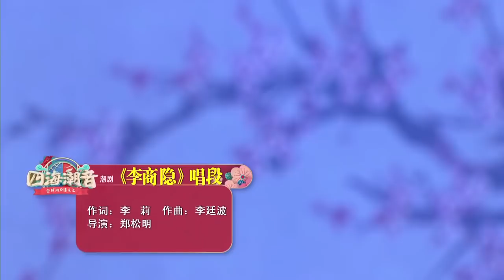四海潮音全球潮剧票友汇 综艺晚会 - 黄映伟，李四海，林武燕，林欣，方展荣，姚璇秋，陈立君，陈慕芸，蚁燕丹，张树桐，林燕云，蚁燕丹，王美芳，刘小丽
潮剧
四海潮音全球潮剧票友汇综艺晚会

主持人  - 林欢欢，许友文
演出艺人 - 黄映伟，李四海，林武燕，林欣，方展荣，姚璇秋，陈立君，陈慕芸，蚁燕丹，张树桐，林燕云，蚁燕丹，王美芳，刘小丽

新加坡才顺